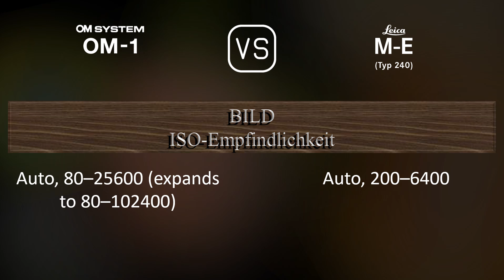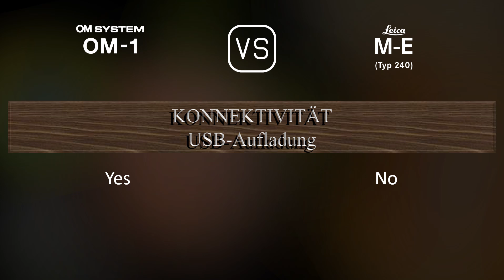OM SYSTEM OM-1 vs. Leica M-E (Typ 240): Ein Vergleich der technischen Daten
Dieses Video gibt einen Überblick über die OM SYSTEM OM-1 und die Leica M-E (Typ 240) in einem parallelen Technikdatenvergleich (comparison of specifications). Vielen Dank fürs Zuschauen.

00:25 EINFÜHRUNG
00:33 KAMERAGEHÄUSE
00:40 BILDSENSOR
01:01 BILD
01:16 OPTIK & FOKUS
01:41 BILDSCHIRM
01:58 SUCHER
02:13 FOTOGRAFISCHE FUNKTIONEN
03:06 VIDEOGRAFISCHE FUNKTIONEN
03:20 SPEICHERUNG
03:24 KONNEKTIVITÄT
03:49 ALLGEMEINE ANGABEN
04:07 SONSTIGE FUNKTIONEN